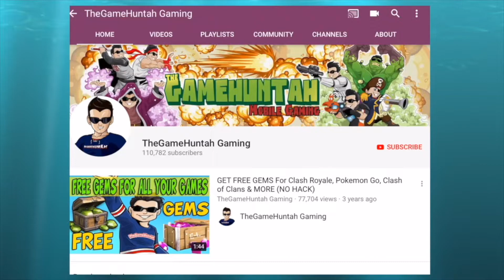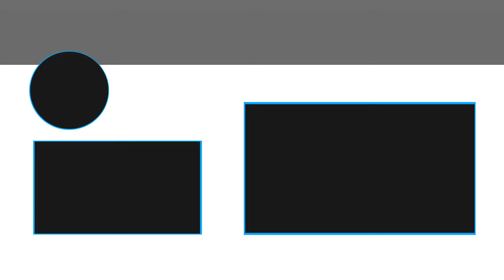TELEPORT GUIDE ! When and How to use it | Rise of Civilizations #15